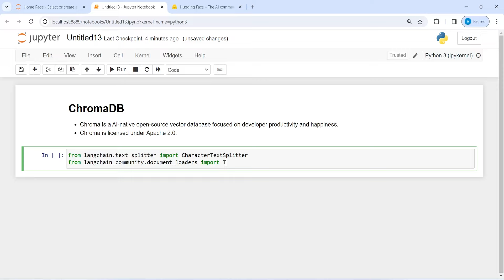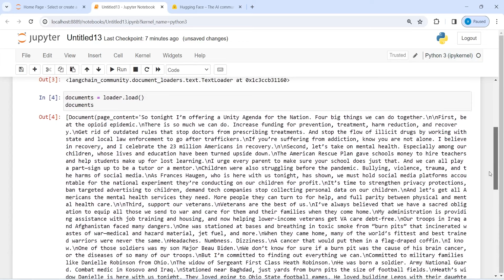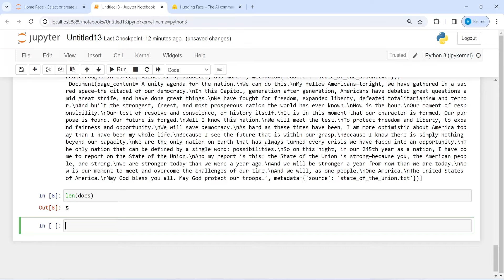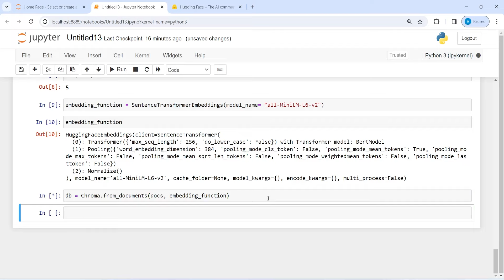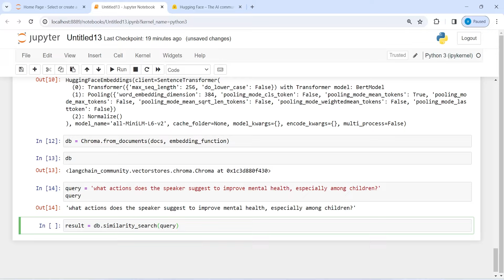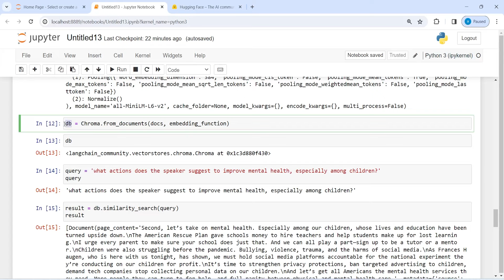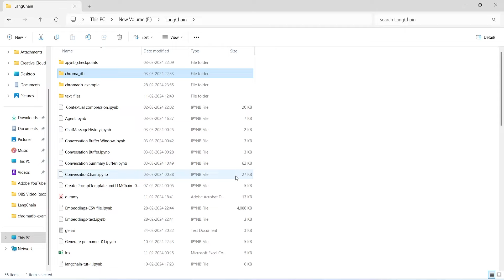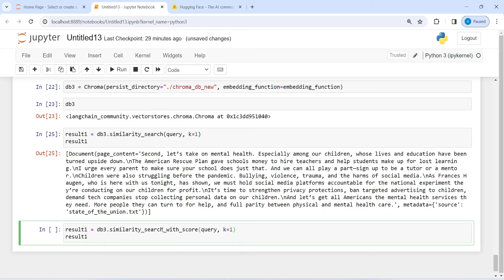LangChain 16: Store Embeddings in ChromaDB | Python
About this video: In this video, you will learn how to in embeddings in chromadb in langchain